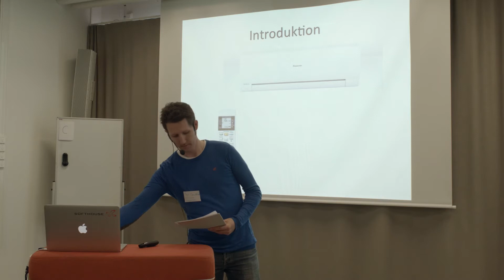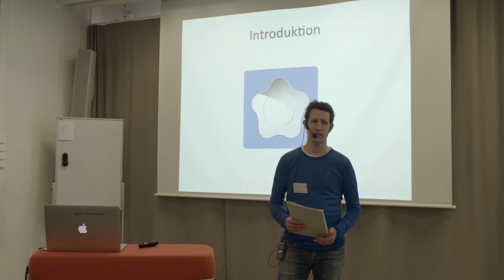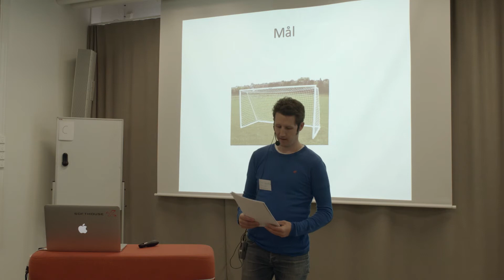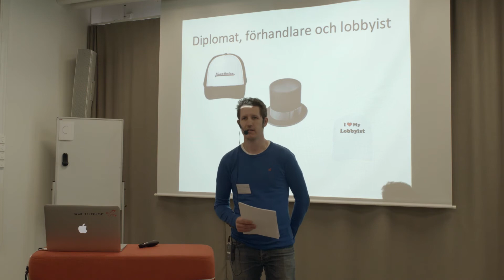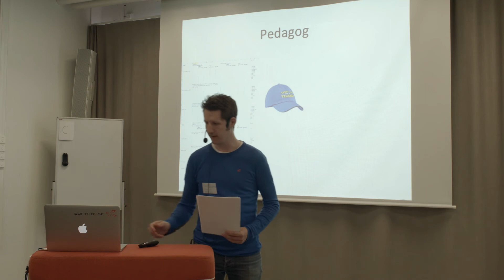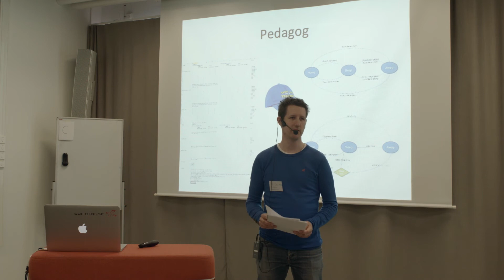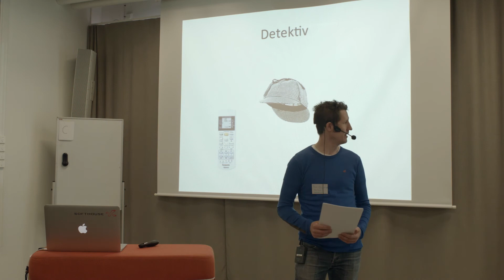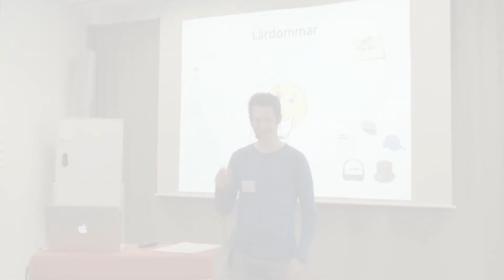Krav som mål - Per Davidsson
När en grupp människor skall utföra en uppgift är det viktigt att man är överens om vad kraven är. Hur involverar man stakeholders och projekt-deltagare i detta arbete, och hur ser man till att alla förstår och är överens om kraven/målen?
Detta blixttal handlar om hur Verisure Innovation jobbar med krav i sina projekt och hur förståelsen för kraven/målen leder till mer lyckade projekt.
Presentationen tar avstamp i ett av av Verisures produkt-projekt, där en luftvärme-pump skulle integreras i Verisures hem-automations-lösning, och där luftvärme-pumpens fjärrkontroll var en del av kravens källa.